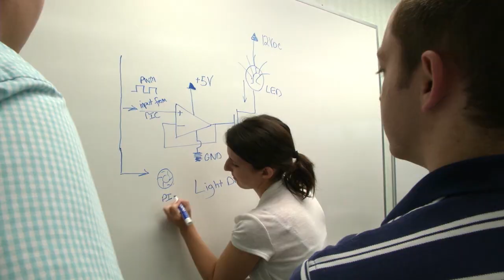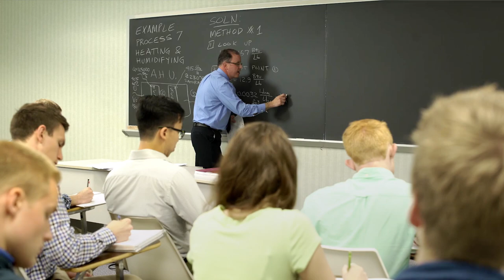Computer Science and Engineering Department—Pensacola Christian College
See how our Computer Science and Engineering Department is preparing students to solve problems and think critically in their field after college.
for more information about the Computer Science and Engineering department at PCC.